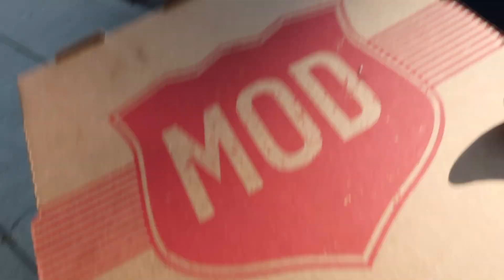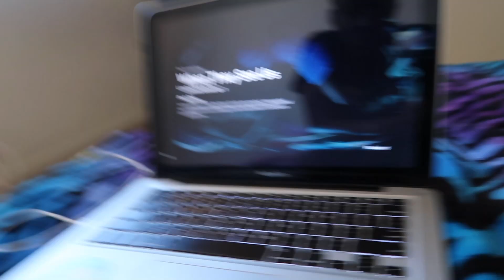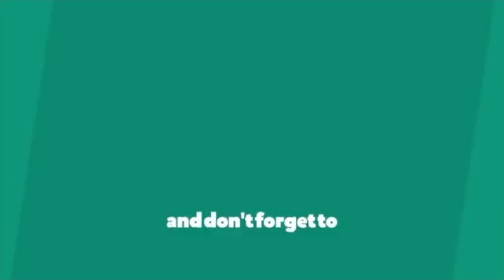MOD PIZZA MUKBANG | HOW I FEEL ABOUT MOVING TO LA? | DO I LOOK SAD